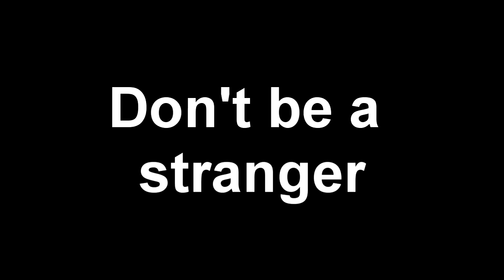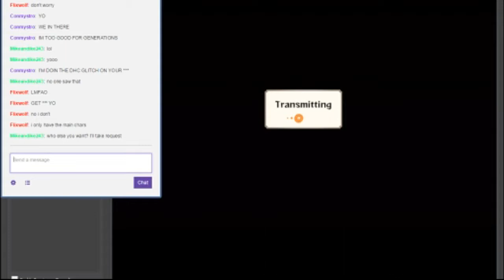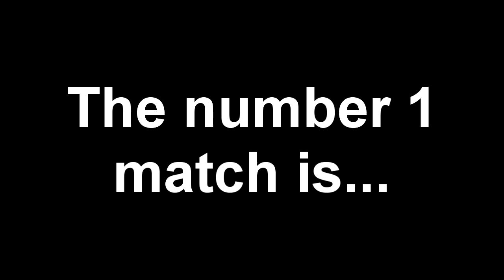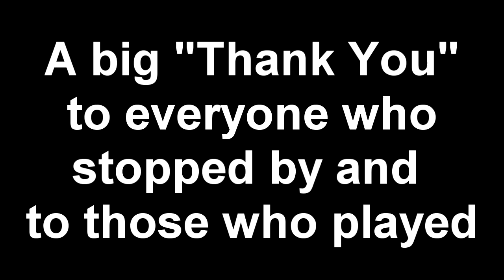Top 5 Generations Matches (From Livestream)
The stream decided on Storm Generations so we all hopped on and played together. I took my favorite matches and put together a Top 5. Enjoy.